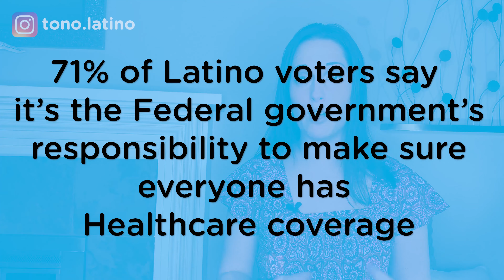How To Get Latino Voters To Turn Out in 2020?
Get Latino voters to turn out // How to get Latino voters to turn out this year? Latino voters will be the largest nonwhite voting block in 2020. So what are some of the issues facing Latinos? Here are some insights to winning over Hispanic voters and increase voter turnout in this November election.

Say HOLA! 👋